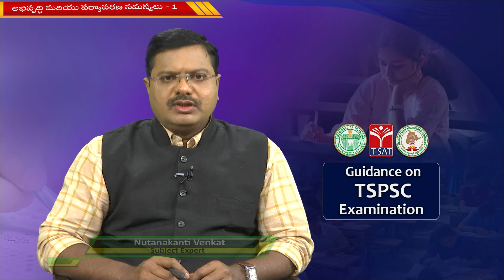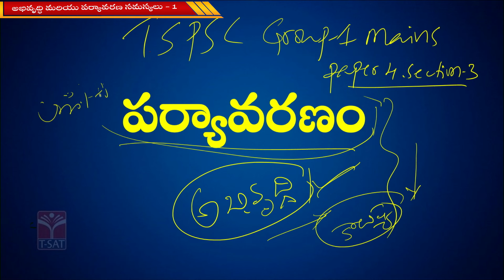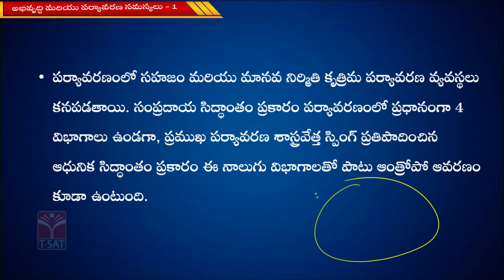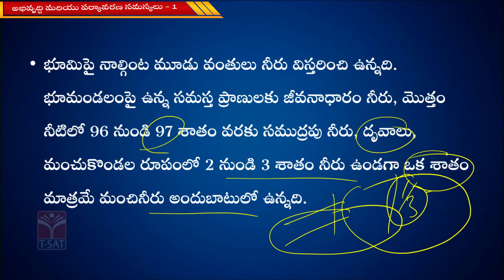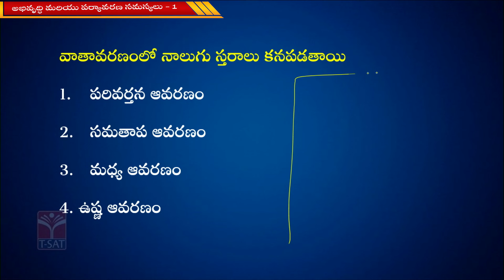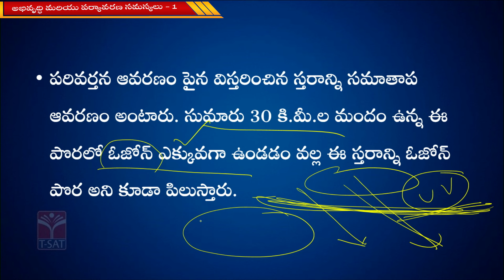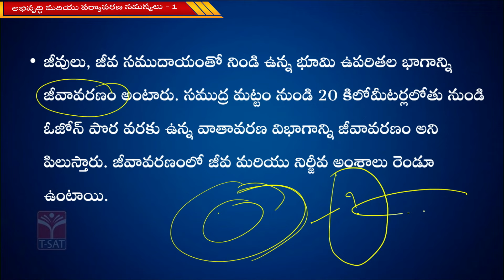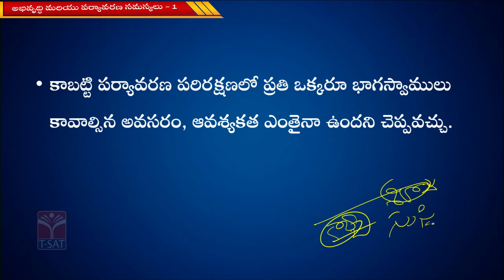TSPSC GROUP 1 - Prelims and Mains || Economics - Abhivruddhi Mariyu Paryavarana Samasyalu || T-SAT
T-SAT Network Digital Classes are Now Available on Following Platforms:

👉Install T-SAT App:
1. For Android Users: Play Store
2. For Apple Users: AppStore